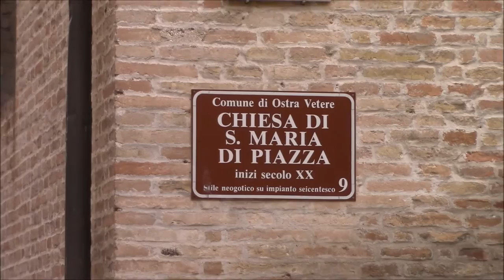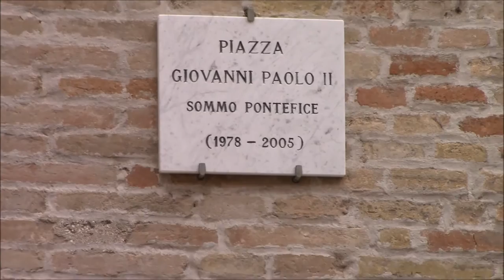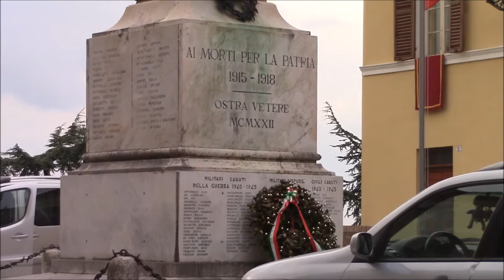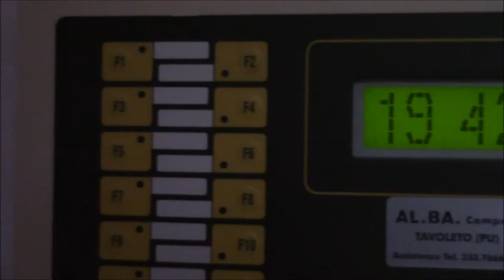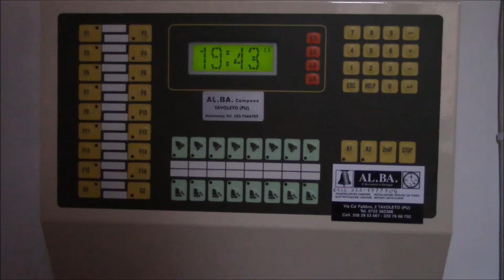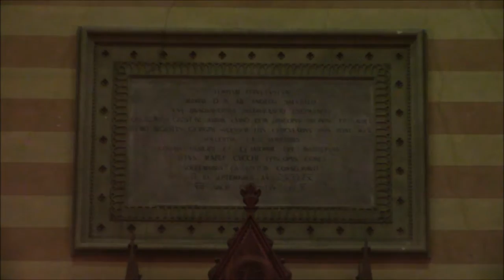Campane della Parrocchia di S.Maria di Piazza in Ostra Vetere (AN) v.416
ATTENZIONE! A 2:56 ABBASSARE IL VOLUME PER NON ESSERE PRESI DI SORPRESA.
Plenum discendente (dura 1 minuto e mezzo circa) per la processione finale della messa solenne dell'Ascensione delle ore 18:00:
I° suonata verso le 19:15 per l'inizio del corteo;
II° suonata verso le 19:40.
Concerto di 4 campane a battaglio cadente veloce in accordo di quarta maggiore, di cui le 3 grosse fuse dalla De Poli di Vittorio Veneto e la piccola preesistente:
I: Solb3 calante
II: Lab3 calante
III: Sib3 calante
IV: Reb4
Nel campanile è presente anche una quinta campana rimasta a corda perché fuori tono, quindi viene usata per le emergenze in caso di guasti. È poco più piccola del campanone e più grande della mezzana, perciò è probabile che risalga all'epoca di fusione delle 3 grosse del concerto. Per quanto concerne l'elettrificazione, originalmente la Fraternali di Auditore (PU) le inceppò a slancio negli anni 70, incastellando le 2 grosse e la campana fuori tono all'interno della cella, e le 2 piccole sulle finestre lato facciata, dopodiché l'impianto venne completato più avanti dalla OES Brevetti Scarselli con i martelli ogivali, i motori MS-16 e il programmatore analogico Teleclock P700, mantenendo ceppi, ruote e castello della ditta pesarese. Negli anni 90 la Alba di Tavoleto (PU) riprese l'impianto che modificò nel 2009 inceppando le campane (con meccanica Ecat) a battaglio cadente veloce, e le dispose in senso diagonale, cosicché le spinte dinamiche si distribuiscano sui contrafforti al fine di mantenere stabile la slanciatissima guglia. Della meccanica OES rimangono solo i martelli ogivali e i motori MS-16.

Dopo aver fatto il video a Barbara, visto che per il treno di ritorno c'era ancora molto tempo, campanaro67 aveva deciso di portarmi in località limitrofe giusto per il gusto di vederle, visto che a me i paesini piccoli e silenziosi piacciono un casino. E quello più vicino era proprio Ostra Vetere, con la sua bellissima chiesa e il suo bellissimo e alto campanile, tanto da essere soprannominata "la Lourdes marchigiana". Mentre parcheggiavamo la macchina nella piazzetta ci siamo accorti della presenza di una banda locale... E che diavolo ci faceva?! Così ci siamo andati ad informare apprendendo una bellissima notizia: dopo la messa delle ore 18:00 (che poi era iniziata più tardi) si sarebbe svolta la relativa processione che avrebbe fatto un giro breve nel paese. Il che vuol dire... Plenum solenne! Non ho perso perciò un secondo a posizionarmi dalla piazzetta, unico punto in cui le campane si vedevano bene (ed è per questo che l'ho usato anche per la seconda suonata). Poco prima che partisse la banda c'è stato però un episodio curioso: ogni tanto le campane partivano e si fermavano. Sembrava avessero problemi, ma in realtà era semplicemente un giovanotto che aveva il telecomando per azionarle dall'esterno, e stava facendo probabilmente delle prove. Alla fine, appena partita la banda e con qualche esitazione della piccola, le campane si sono avviate in discendente per una bellissima suonata che generalmente dura sempre 1 minuto e mezzo circa (da notare come sia cambiata la partenza che ora è molto più dolce). Per cercare un'altra inquadratura da cui si vedessero discretamente ho perso la suonata delle 19:20, ma poco male, visto che hanno rifatto la stessa roba anche alle 19:40. Ovviamente ho arricchito il video con le riprese panoramiche alla facciata, alla torre civica, al panorama, all'interno della chiesa e al programmatore Cronos 20 della Ecat.
Per l'Ascensione è veramente tutto, non è andata benissimo ma almeno abbiamo portato qualcosa a casa. La prossima domenica è la Pentecoste, comunemente conosciuta come seconda Pasqua, e se tutto va bene, meteo compreso, dovrei riuscire a sfatare finalmente un tabù... Incrociamo le dita!